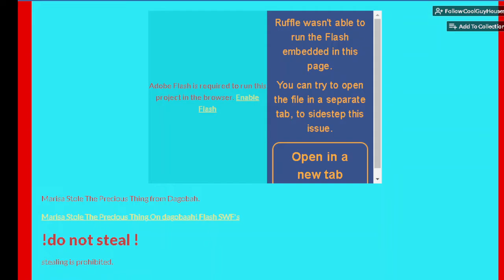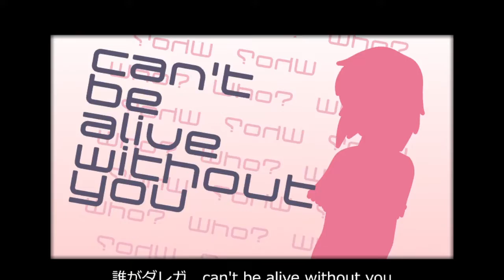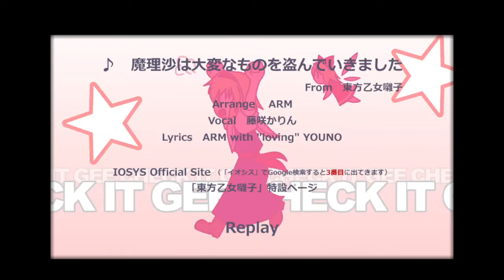Marisa Stole The Precious Thing But In Ruffle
Recorded w/ obs and made in ruffle
laggy and credits to orig owner an iosys